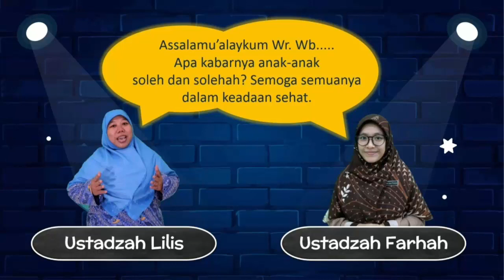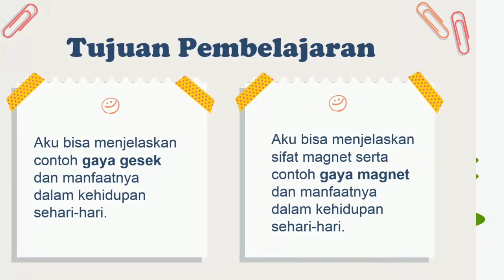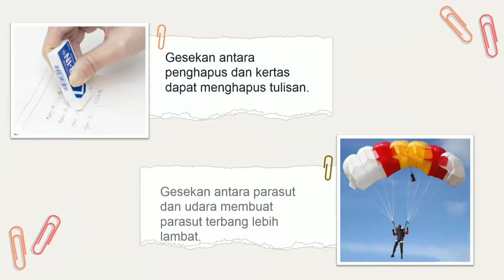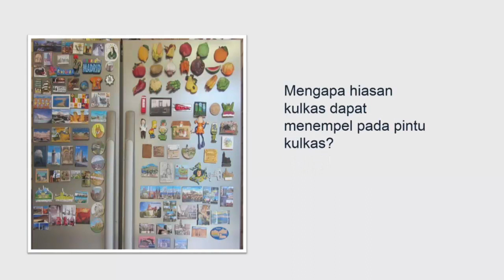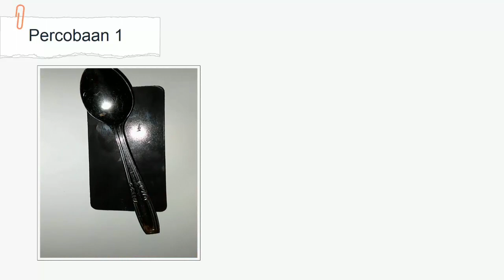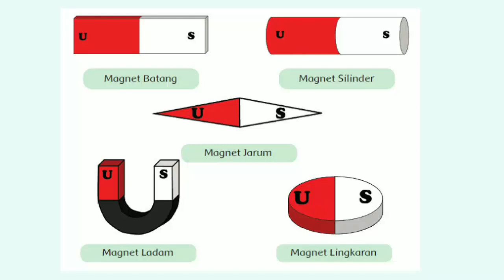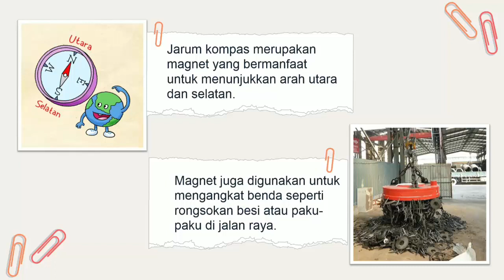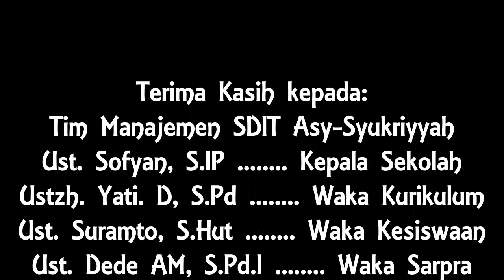IPA - Gaya Gesek dan Gaya Magnet Kelas 4 SDIT Asy-Syukriyyah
IPA - Gaya Gesek dan Gaya Magnet Kelas 4 SDIT Asy-Syukriyyah Tangerang

Pemateri : Ustadzah Lilis dan Ustadzah Farhah

SDIT Asy-Syukriyyah